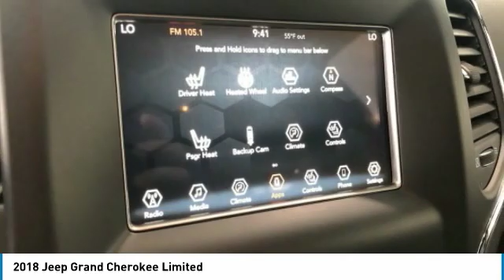2018 Jeep Grand Cherokee P26935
2018 JEEP GRAND CHEROKEE Aurora, CO
Stock# P26935

Don't miss this 2018 Jeep Grand Cherokee. It's equipped with Automatic transmission and features a Granite Crystal Metallic Clearcoat exterior. With 31913 miles, you'll want to take this car home. Make a great choice today.